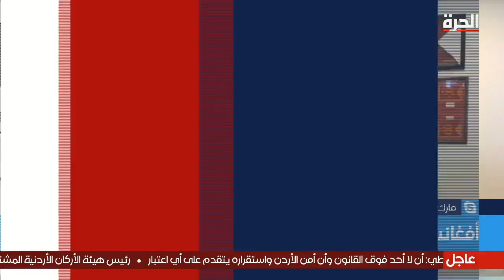هل حددت إدارة بايدن موعدا جديدا للانسحاب من أفغانستان؟